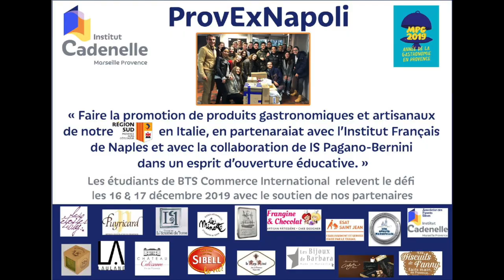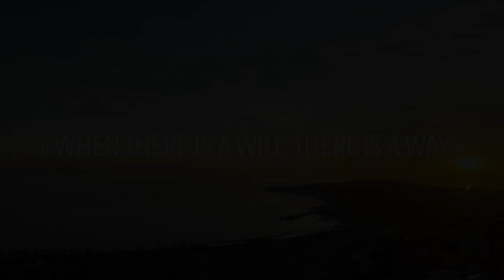Marché Naples BTS CI - 12.2019 - Institut CADENELLE Marseille Provence